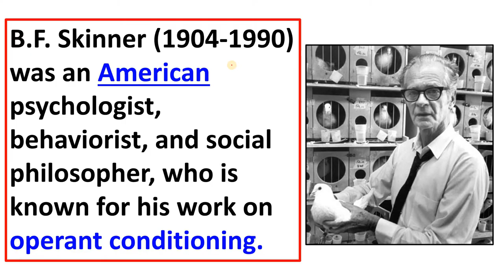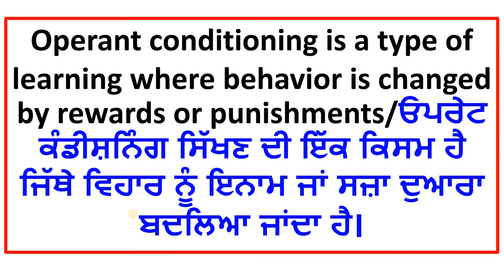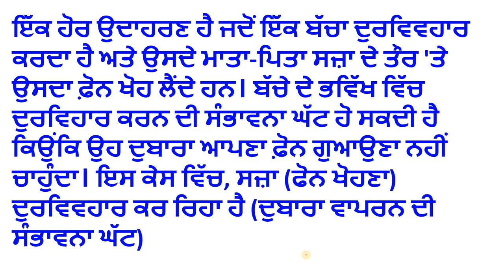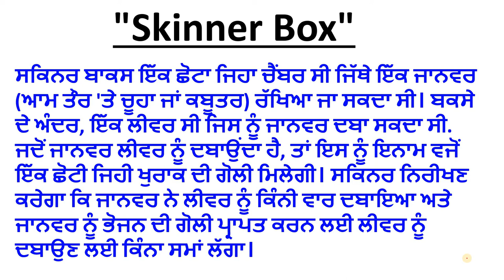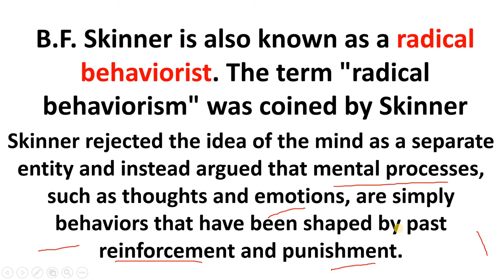"Operant Conditioning: Understanding B.F. Skinner's Theory"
In this video, we take an in-depth look at the groundbreaking theory of operant conditioning developed by B.F. Skinner. We explore the key concepts of operant conditioning, such as rewards and punishments, and how they can be used to shape and change behavior. Through examples and experiments, we demonstrate how operant conditioning works in both animals and humans, and how it can be applied in different settings like education and therapy. Whether you are a student, teacher, or anyone interested in understanding how behavior is shaped, this video will provide a comprehensive introduction to B.F. Skinner's operant conditioning theory.